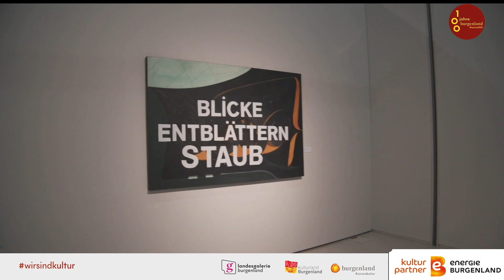Ausstellungseröffnung "Zeichen der Zeit"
Gestern hat unsere erste Online-Ausstellungseröffnung "Zeichen der Zeit" der Künstlergruppe Burgenland stattgefunden. Hier findet ihr den gesamten Livestream zum nachschauen.

Und ab Dienstag, 09.02., könnt ihr schon persönlich vorbei kommen und euch die Bilder und Skulpturen vor Ort ansehen!